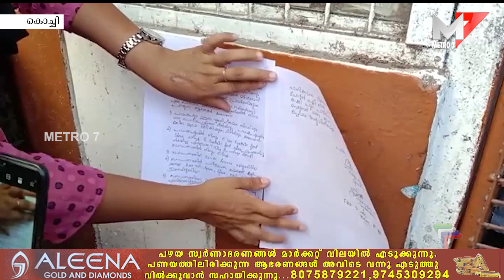ഫോർട്ട് കൊച്ചിയിലും മട്ടാഞ്ചേരിയിലും പൂട്ടിട്ട്; ഭക്ഷ്യസുരക്ഷാ വകുപ്പ്.